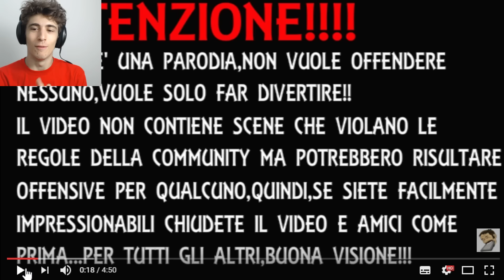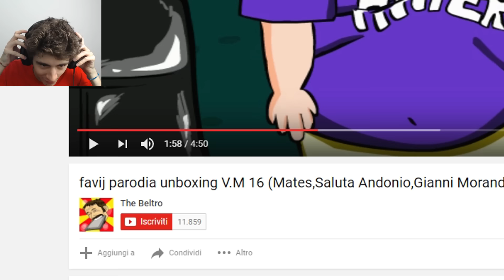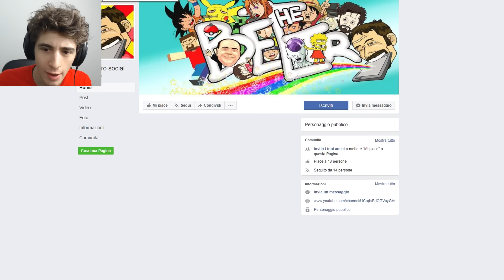FAVIJ REACTION: FAVIJ PARODIA ANIMATA